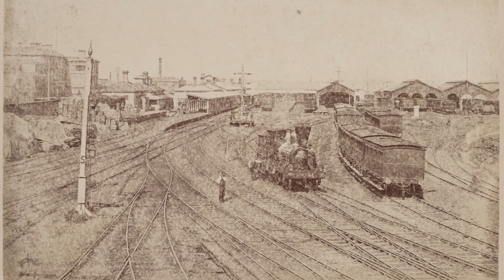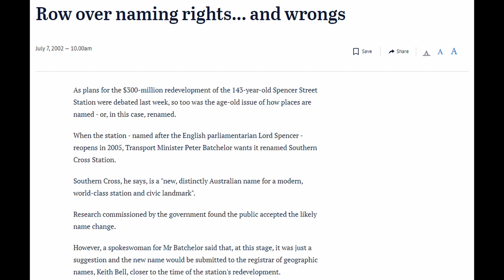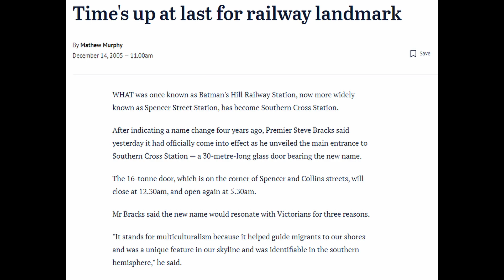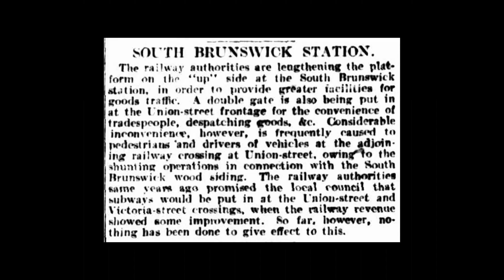How to Rename a Station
Spencer Street is one of the oldest railway stations in Melbourne. It's still around but you won't be able to find it under that name. So how do you rename a station and has it been done for other places?

I acknowledge the traditional owners of the lands on which this video was filmed, the Wurundjeri Woi Wurrung people. I pay respects to Elders past, present and emerging, and their extensive and continuing connection to land, water and country.